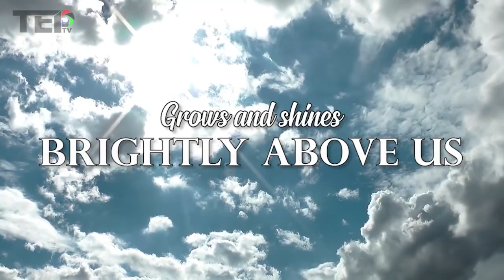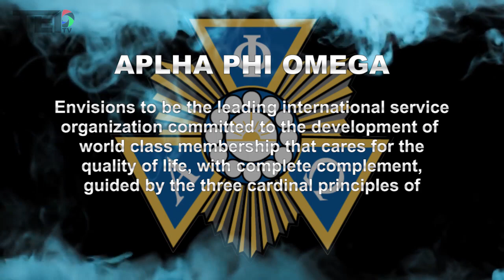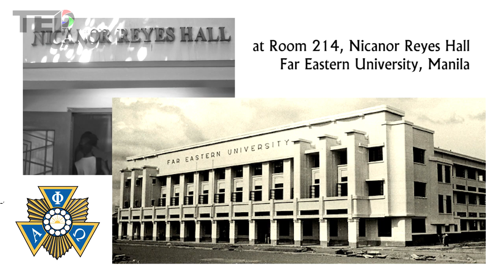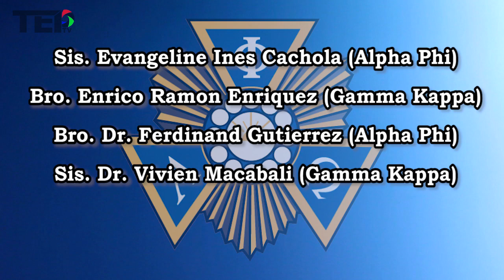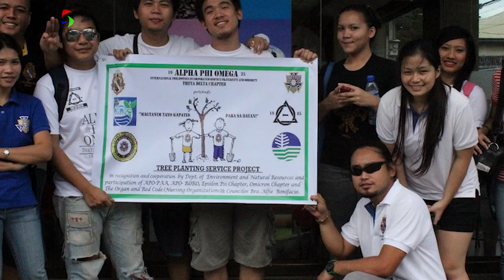TEP TV: ALPHA PHI OMEGA (ΑΦΩ) Official AVP (2019)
Alpha Phi Omega (ΑΦΩ) (commonly known as APO, but also A-Phi-O is the largest collegiate fraternity in the United States, with chapters at over 350 campuses, an active membership of over 25,000 students, and over 400,000 alumni members. There are also 250 chapters in the Philippines, one in Australia and one in Canada.

Alpha Phi Omega is a national co-ed service fraternity organized to provide community service, leadership development, and social opportunities for college students.

The purpose of the fraternity is "to assemble college students in a National Service Fraternity in the fellowship of principles derived from the Scout Oath and Scout Law of the Boy Scouts of America; to develop Leadership, to promote Friendship, and to provide Service to humanity; and to further the freedom that is our national, educational, and intellectual heritage."

Alpha Phi Omega's primary focus is to provide volunteer service within four areas: service to the community, service to the campus, service to the fraternity, and service to the nation and world.

On March 2, 1950, at the Nicanor Reyes Hall, Room 214, Far Eastern University, Manila, Philippines; the first organization of Alpha Phi Omega outside of the United States of America was established. It is now known as the Alpha Chapter.

Alpha Phi Omega rapidly and healthily grew in the Philippines. In its third year, it became a national organization with seven chapters chartered in Manila and Visayan campuses.

It was registered with the Securities and Exchange Commission (SEC) on October 21, 1953 as a non-stock, non-profit and non-dividend corporation with a registered name of Alpha Phi Omega (Philippines) Incorporated.

It renewed its registration on June 8, 1981 with the SEC Registration No. 0099381 under the name of Alpha Phi Omega International Philippines Incorporated.

Alpha Phi Omega Theta Delta chapter was founded on July 27, 1985 at the San Lorenzo Ruiz Hall, Histology Laboratory (4th floor), College of Medicine, Angeles City, Philippines.

Tostado Ent. Prod. TEP TV

You may also add our FB Account
Tostado EntProd

Cheers!